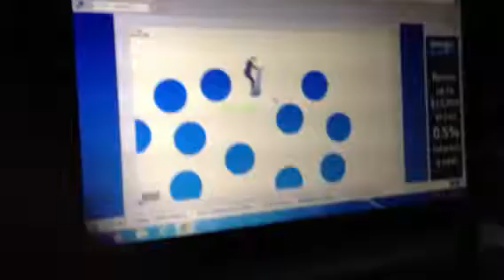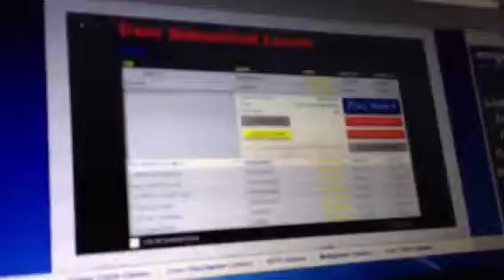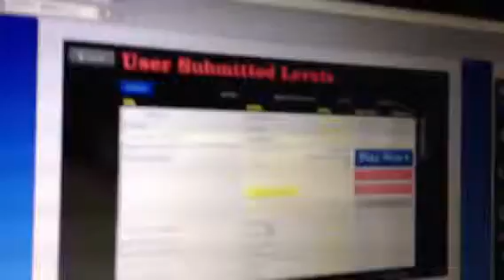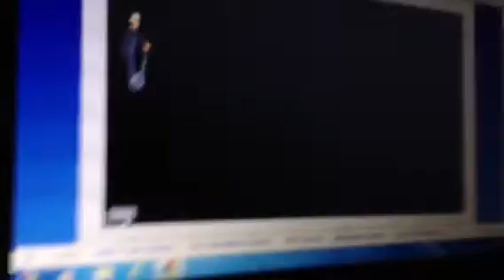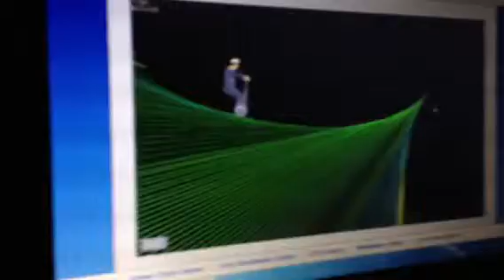Happy wheels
Lets go